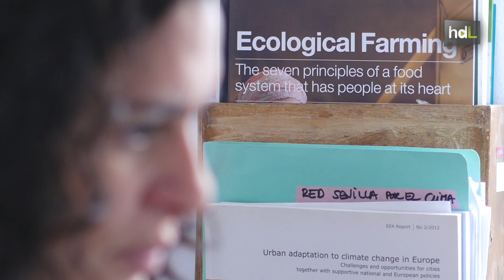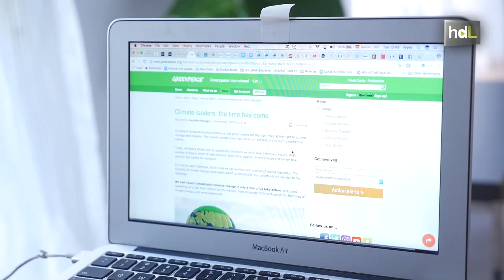HDL Reyes Tirado, ciencia en red para hacer del planeta un lugar más habitable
Reyes es científica Titular en el Laboratorio de Investigación de Greenpeace en la Universidad de Exeter, en el Reino Unido. Trabaja desde Sevilla y viaja, al menos una vez al mes, a diferentes partes del mundo para hacer trabajo de campo. Ha realizado proyectos de investigación en zonas remotas de muchos países como India, Tailanda, Filipinas, Brazil, Mexico, Cuba, Tanzania o Kenia. En Sevilla, impulsa la asociación ‘Red Sevilla por el Clima’ que quiere transformar Sevilla en una ciudad más verde y habitable.